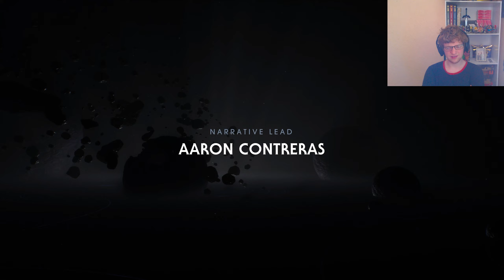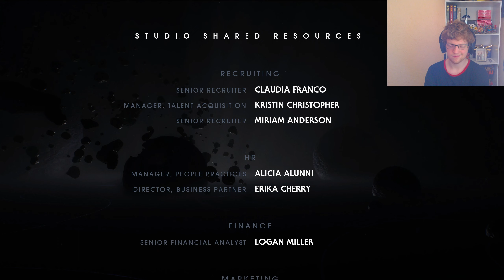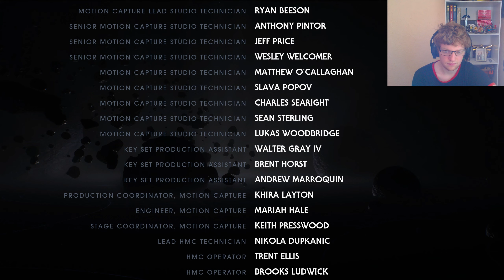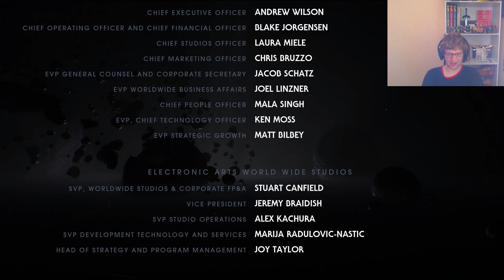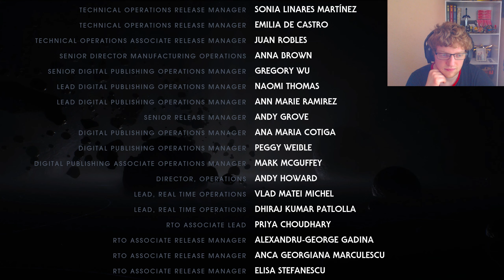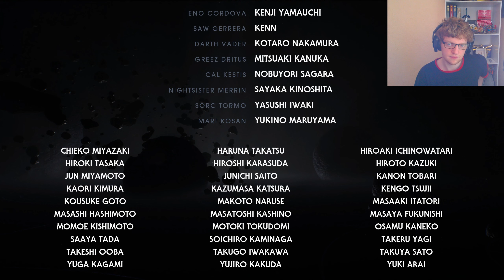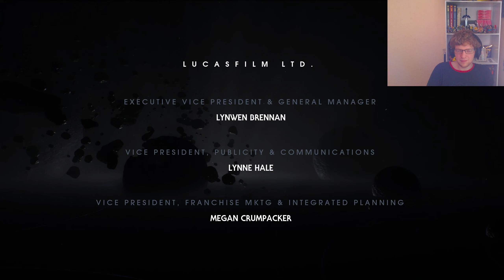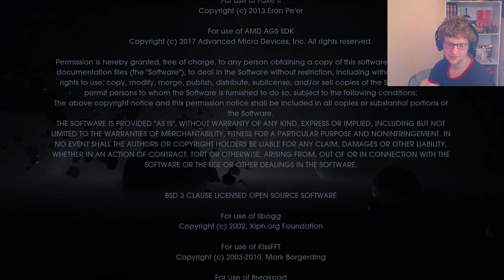Fallen Order Finale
After finally beating Trilla, Cere convinces her of the error of her ways with a sincere apology. But it's too late for Trilla, as her commanding officer has come to take the Holocron to the Emporer. Her commanding officer, the Most Powerful Sith in the Galaxy, Darth Vader.